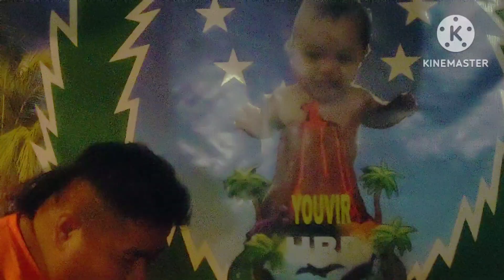VISITING POHNPEIAN FAMILY IN WASHINGTON AND THANKSGIVING 2023